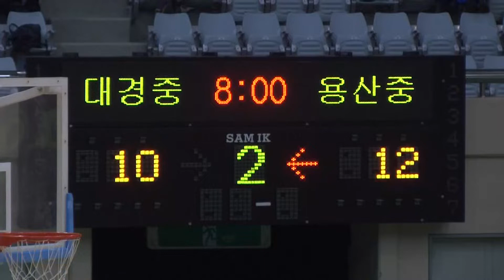2012 춘계연맹전 대경중 용산중 결승 2q